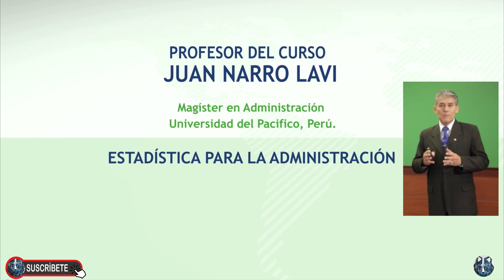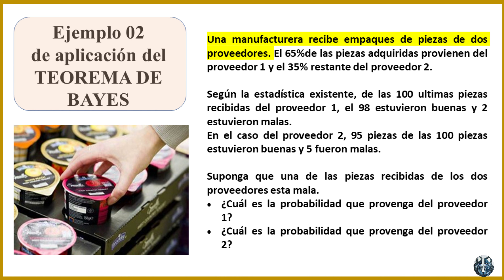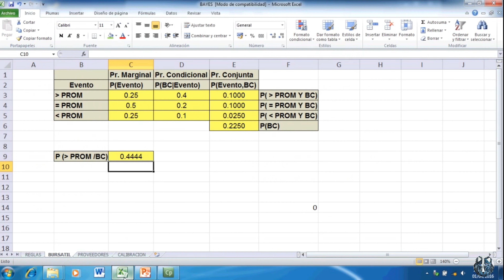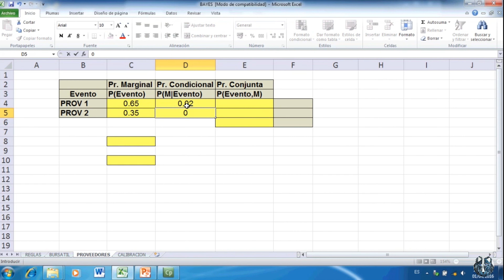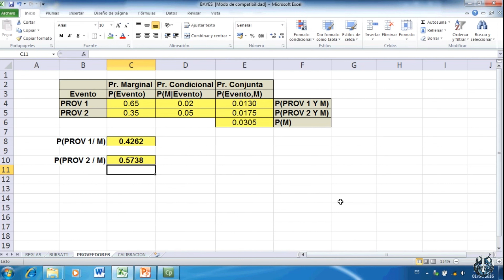Teoría de Bayes Caso piezas de empaques defectuosos - Ejemplo 02 👍👍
Elección de muestra con nivel de confianza del 95 por ciento y precisión del 2 por ciento

Interpretación y uso de la Desviación Estándar - Caso Saber Cual es la Producción mayor y menor